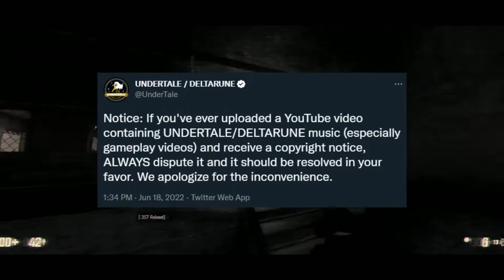Super-Soldiers, Subways and The Satellite | Black Mesa | Episode 5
Grand ol' time'll be had in the subterranean Black Mesa Research Facility situated in New Mexico. Nick's late for work in a vital test. Nothing could go wrong!

Used Media: Epic Tweet from the Super Awesome and Handsome Toby Fox

NEW Outro: Questionable Ethics 1 - Black Mesa Soundtrack - Joel Nielson